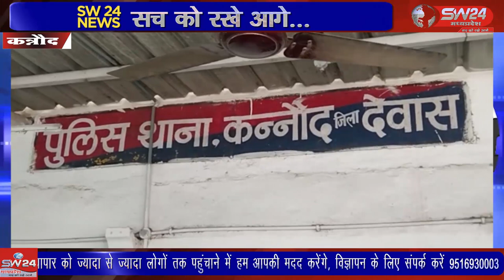SW 24 News Madhyapradesh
नेमावर और अन्य स्थानों से ओवरलोड रेत से भरे डंपर खनिज एवम् परिवहन विभाग के मापदंडों के विपरीतत रेत के ओवरलोड डंपर ट्रैक्टर ट्राली धड़ल्ले व तेज गति से चलने के कारण दुर्घटनाओं को न्योता दे रहे हैं। कन्नौद से कमल गर्ग राही की रिपोर्ट